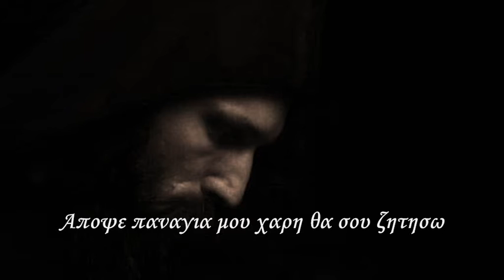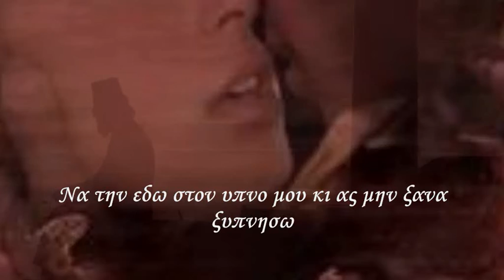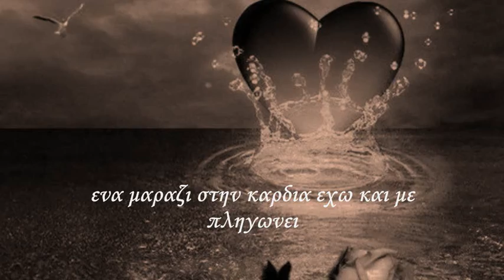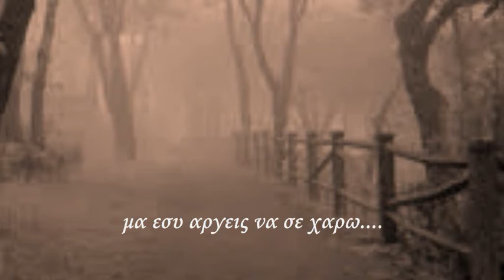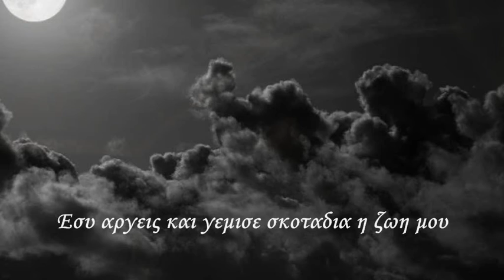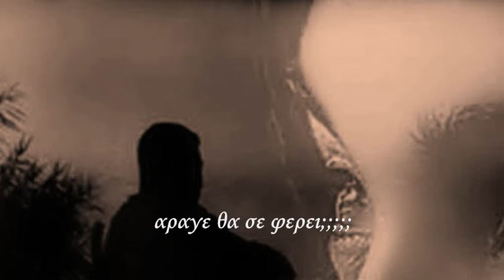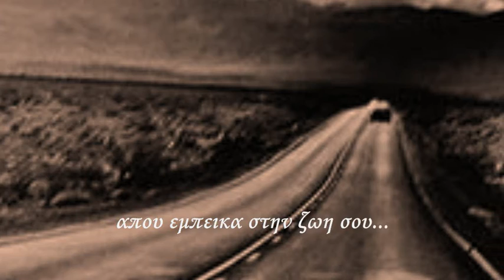ΚΟΝΤΑΡΟΣ ΜΑΝΩΛΗΣ -Αποψε Παναγια μου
Απο το cd Βαρβακειος
Συρτα -Αποψε παναγια μου,Ενα μαραζι,
Λυρα :Τσουρουπαης Γιωργος.